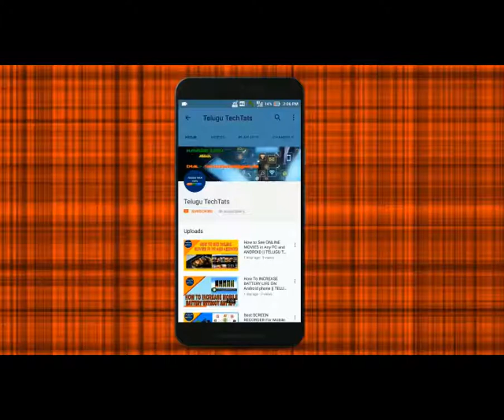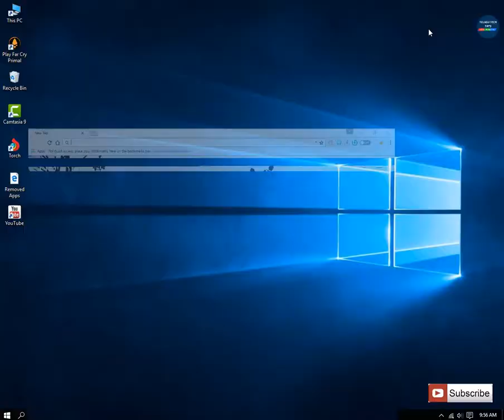How to logout and login whatsapp in other phone and pc in telugu || Telugu TechTats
HI, FRIENDS MY NAME IS MAHABOOB BASHA IAM STUDYING DIPLOMA.
1.TECHNICAL
2.TRICKS
3.LEARNING
4.HACKING
5TRICKS TUTORIALS